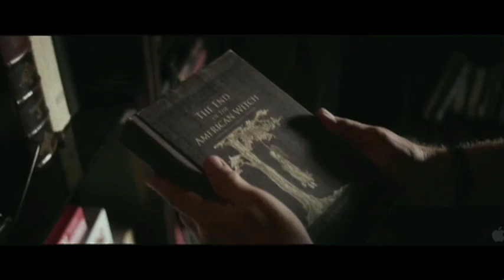ROB ZOMBIE INTERVIEW SXSW 2013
Paul Salfen interviews Rob Zombie, Sheri Moon Zombie, and Jeff Daniel Phillips for The Lords of Salem."  More on AMFM Magazine